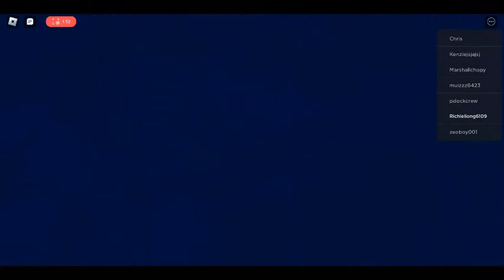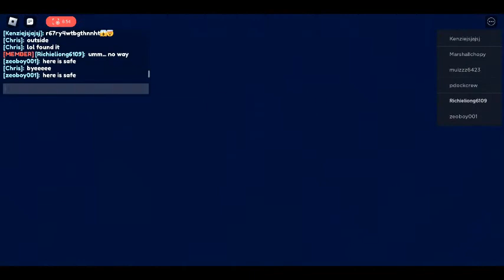Pet Story #10 Halloween(?)(Too Easy)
So today im playing Pet Story!